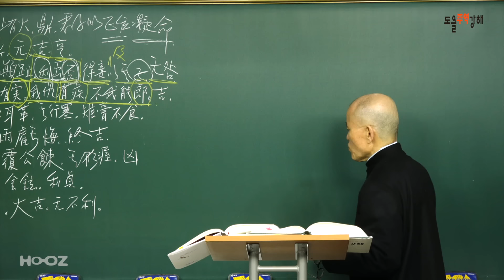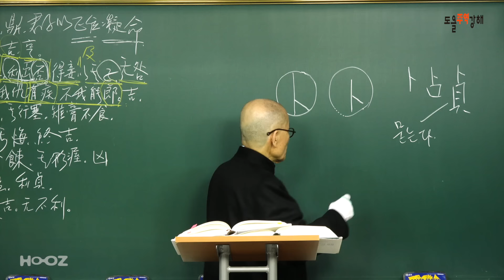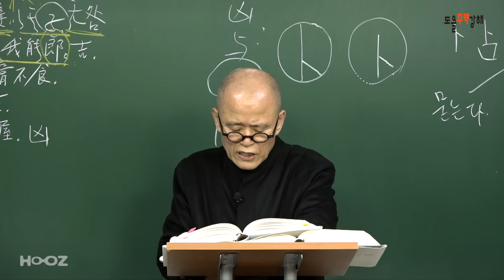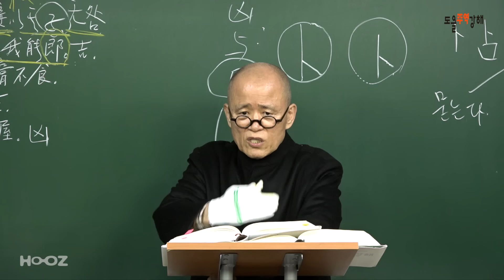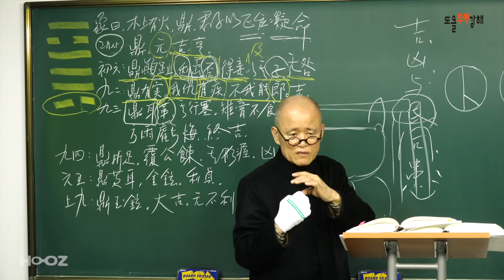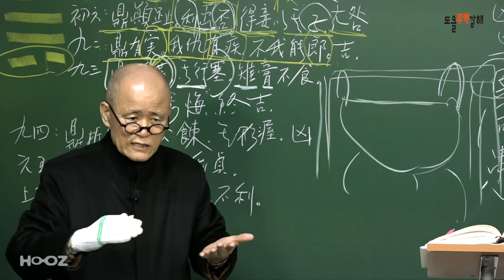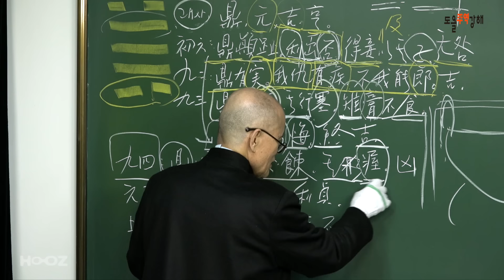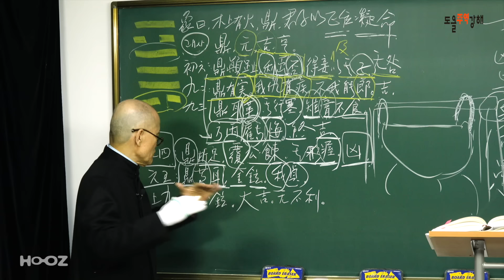[도올주역강해 134] 투표는 "이 나라의 운명이 어떻게 갈 것인가?"를 묻는 행위 - 변화의 민족, 역易의 민족